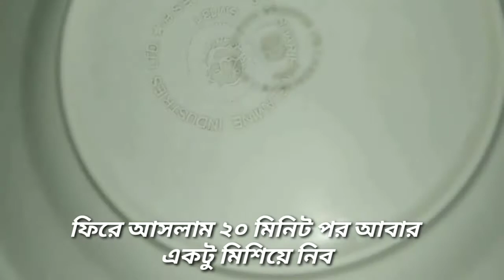চিকেন পপকর্ন। KFC Style Chicken popcorn Recipe। KFC Chicken Popcorn at Home। Crispy Popcorn Chicken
‌assalamu alaikum everyone, today i am shearing chicken popcorn recipe . easy chicken recipe. crispy chicken popcorn recipe . it's very tasty and delicious chicken popcorn recipe . hope you will like this recipe and try it at home. if you like

Welcome to my channel we make continuously food items . my food is very useful for health condition . we make the food very easy process and try to do my food   items cook very simple way that all of people easily can understand and make the food items in a simple way . I hope everyone try to make the item of their  own home and take care about the health . Everybody pray for me.